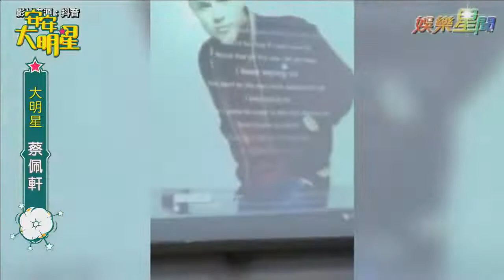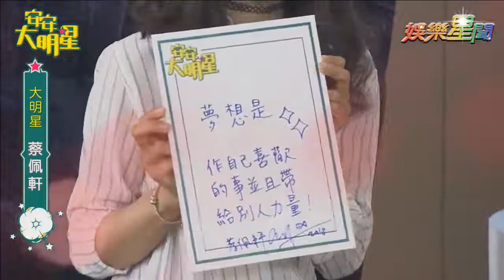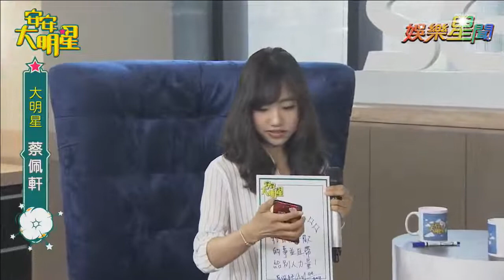【經典重現】翻唱女神蔡佩軒甜進你心！｜安安大明星完整版